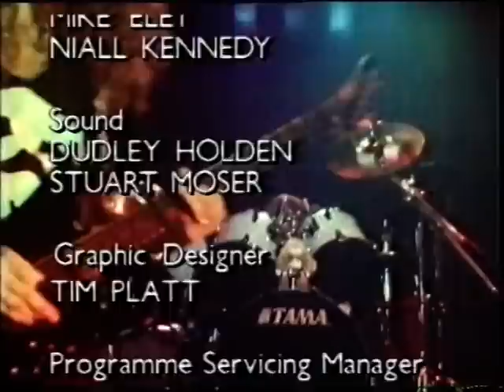Metallica - Live at Hammersmith Odeon (1988) [TV Broadcast]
Band name: Metallica
Date: October 10, 1988
Venue: Hammersmith Odeon
Location: London, England
Tour name: Damaged Justice Tour
Other acts: Danzig

Filming type: Professional (Pro-Shot)

Setlist:

00:00 - Elvira Intro
00:50 - Welcome Home (Sanitarium)
06:45 - Lars Interview #1
08:05 - Seek And Destroy
14:29 - Lars Interview #2
16:43 - One
23:30 - Lars Interview #3
24:04 - And justice For All (Cut)
29:08 - Lars Interview #4
30:15 - And Justice For All (Continued)

\\m//